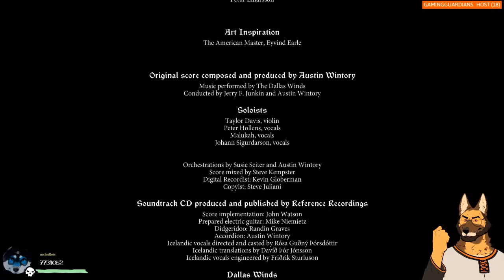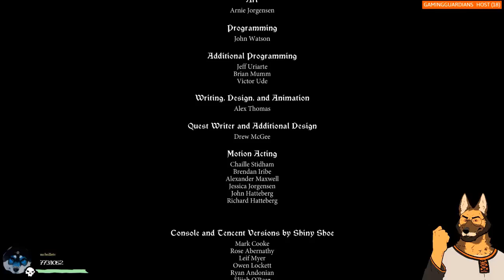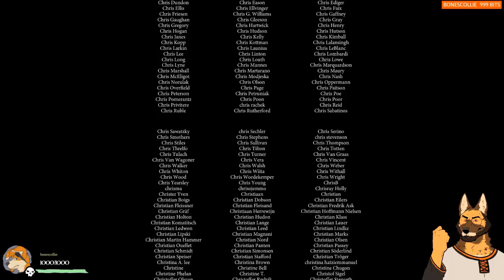The Banner Saga - Part 4: A Big Band of Misfits FINALE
Hey, are you into raw, unedited footage of me being a spaz playing games? Then check this several hours long recording of my streams.